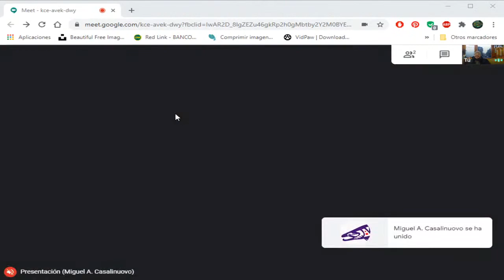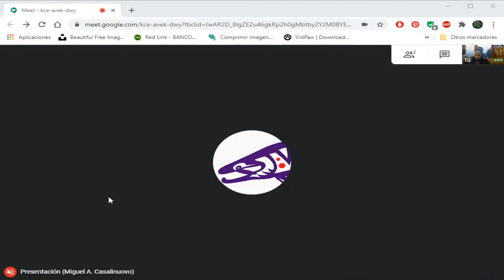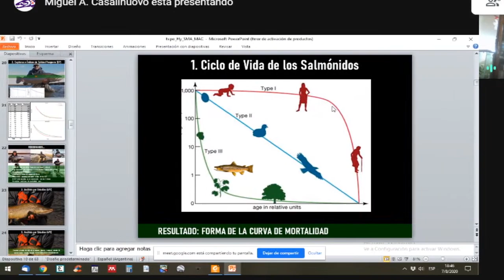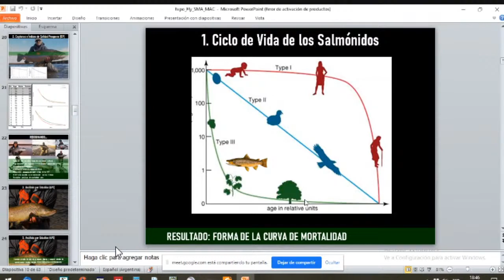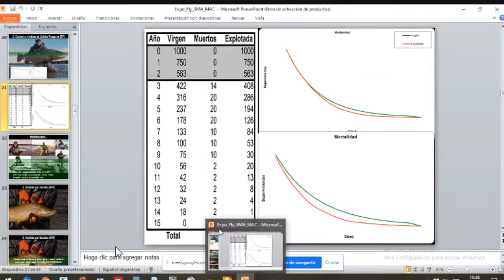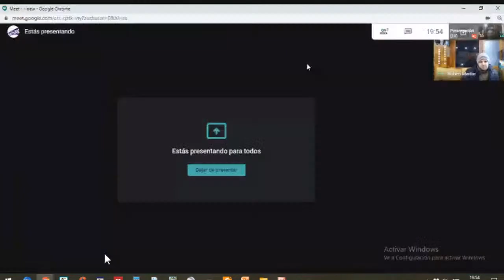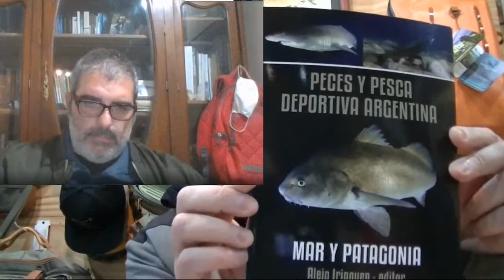Segunda Parte - Entrevista en vivo con el reconocido Biólogo Miguel Casalinuovo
Vamos a estar con la segunda entrevista al biólogo Miguel Casalinuovo , por nuestro canal de youtube.
En función a la repercusión de la primer charla y a varios temas que no se alcanzaron a desarrollar vamos a estar hablando de didymo, represas, y profundizando sobre aspectos de manejo.
IMPERDIBLE!

Los esperamos